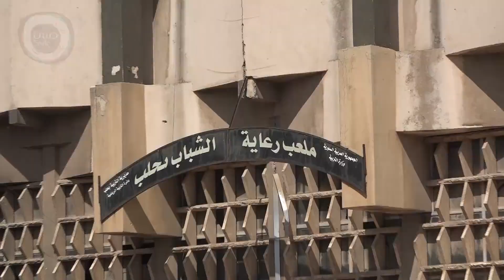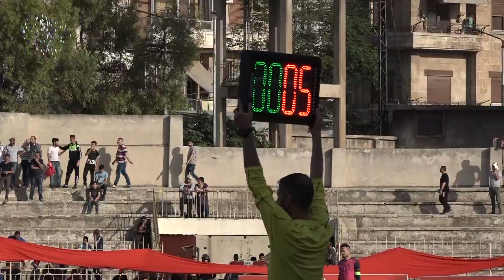تقرير مباراة ذهاب ربع نهائي كأس الجمهورية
الاتحاد x الجيش
تقرير : مرهف جاطي
تصوير و مونتاج : شريف عبس